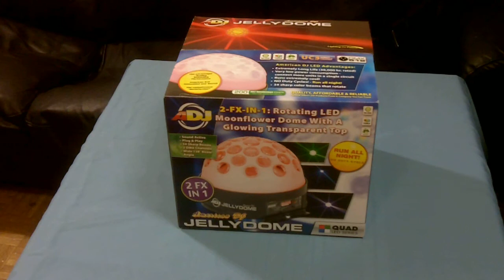American DJ Jellydome Unboxing Video